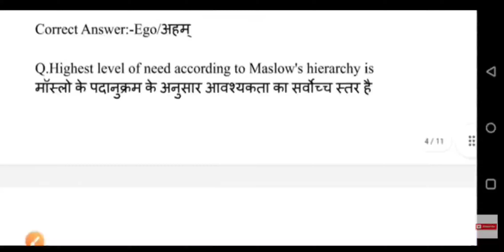MP staff Nurse👩‍⚕️ exam preparation